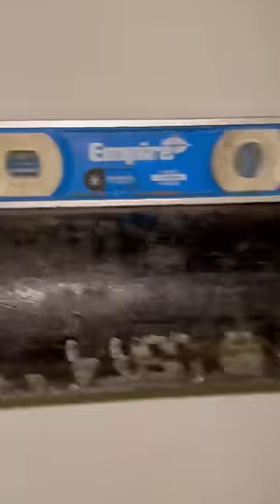Relocating a bathroom in Manhattan